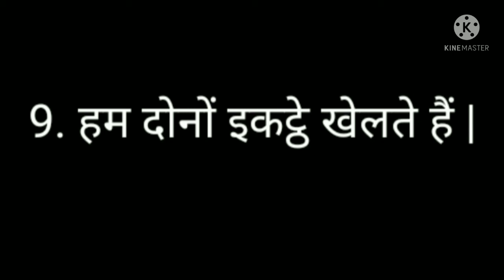मेरा प्रिय मित्र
class - 2nd hindi